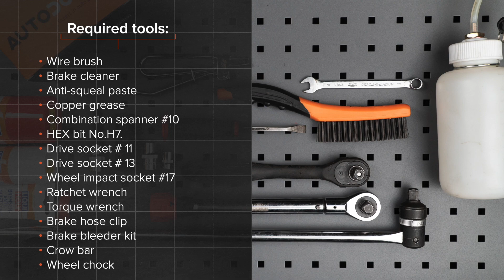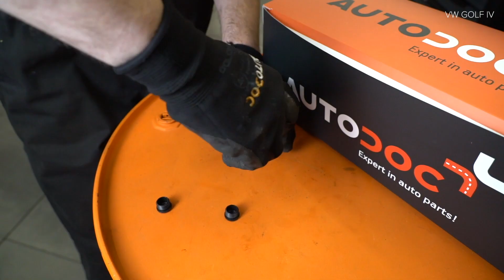Πώς αντικαθιστούμε εμπρόσθιοι δαγκάνα φρένων σε VW GOLF 4 (1J1) [ΟΔΗΓΊΕΣ AUTODOC]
Πώς αντικαθιστούμε εμπρόσθιοι δαγκάνα φρένων σε VW GOLF 4 (1J1) 1.6 Hatchback 08.1997–06.2005 [ΟΔΗΓΊΕΣ AUTODOC]

Το δαγκάνα φρένων στα αυτοκίνητα AUDI A3 Hatchback (8L) (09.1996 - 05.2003) /  SEAT Leon I Hatchback (1M, 1M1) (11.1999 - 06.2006) /  SEAT Toledo II Saloon (1M, 1M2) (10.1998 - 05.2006) /  SKODA Octavia I Hatchback (1U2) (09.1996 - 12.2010) /  VW Bora Saloon (1J, 1J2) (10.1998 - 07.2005), θα πρέπει να αντικαθίσταται κανονικά, με μια συγκεκριμένη διαδικασία. Παρ’ όλα αυτά, ενδέχεται να υπάρξουν ελάχιστες διαφοροποιήσεις, λόγω συγκεκριμένων χαρακτηριστικών του σχεδιασμού του οχήματος.

🔝 Οι κορυφαίες μάρκες που παράγουν δαγκάνα φρένων: STARK, RIDEX, TRW, A.B.S., BOSCH

Όλα τα βίντεο και τα pdf με οδηγίες για την αντικατάσταση ανταλλακτικών σε VW GOLF 4: κατεβάστε και παρακολουθήστε τα στο AUTODOC CLUB

🛠️ Τα εργαλεία που χρειάζεστε για να αντικαταστήσετε εμπρόσθιοι δαγκάνα φρένων :
- συρματόβουρτσα
- γαθαριστικό φρένων
- αντιθορυβική πάστα
- γράσο χαλκού
- γερμανοπολύγωνο No.10
- καρυδάκι άλεν No.H7
- καρυδάκι no.10
- καρυδάκι no.11
- kρουστικό καρυδάκι για μπουλονόκλειδο  №17
- kλειδί kαστάνιας
- δυναμόκλειδο
- ασφάλεια μαρκουτσιού φρένων
- κιτ εξαέρωσης φρένων
- λοστός
- σφήνα τροχού